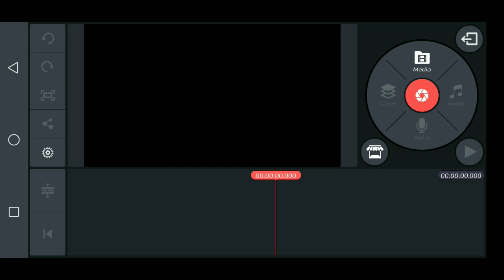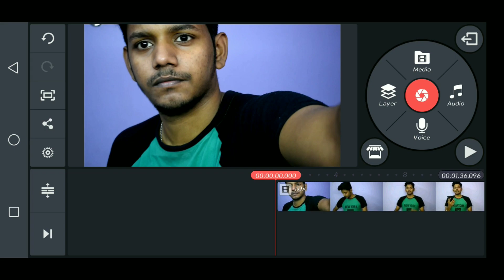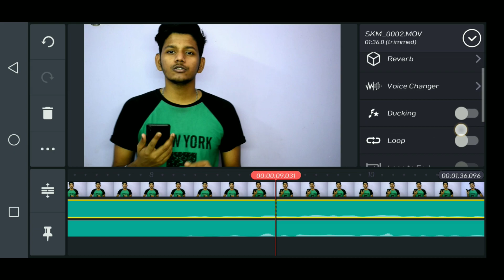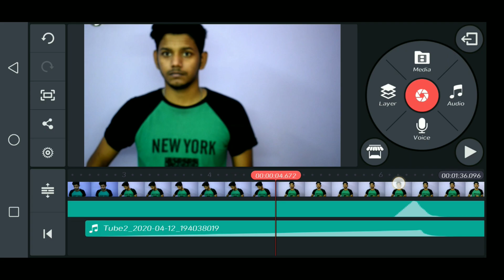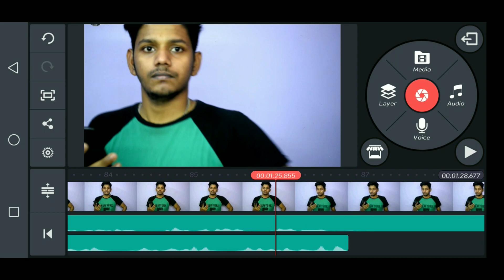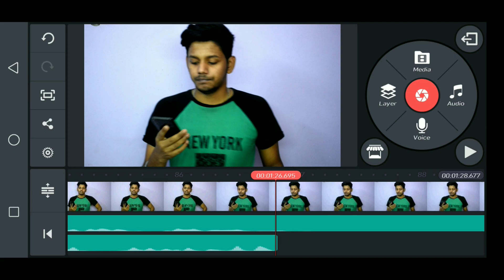Music & Audio Auto Syncronize With Kinemaster & PowerDirector | Tiktok Audio Mixing Tutorial | ET #1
●▬▬▬▬▬ஜ۩۞۩ஜ▬▬▬▬▬▬●

Hastags👇👇👇🏻👇🏻

         ●▬▬▬▬▬ஜ۩۞۩ஜ▬▬▬▬▬▬●

         ●▬▬▬▬▬ஜ۩۞۩ஜ▬▬▬▬▬▬●